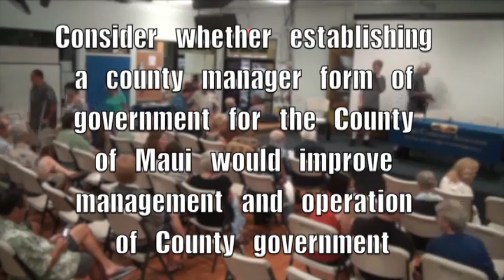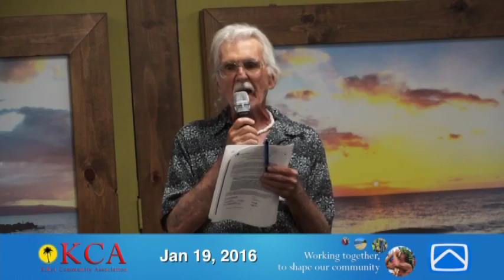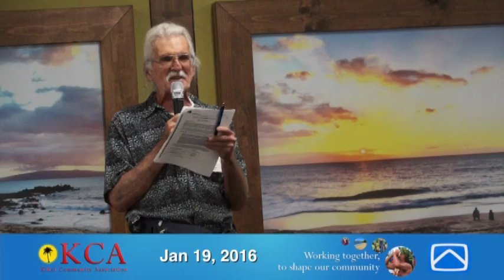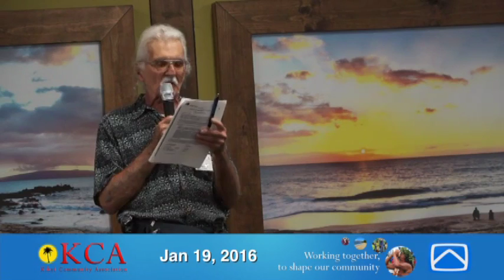Maui County Government Future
Should Maui have a County Manager or continue to have the Mayor have that responsibility? Mayor Arakawa debates Mark Hyde on the topic January 19 at the Kihei Community Association public meeting. Video by Akaku.